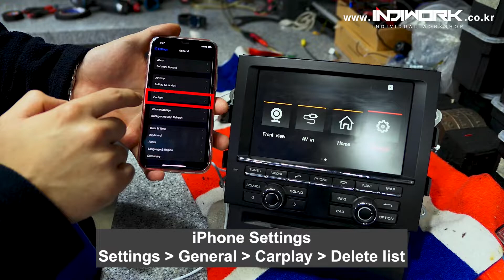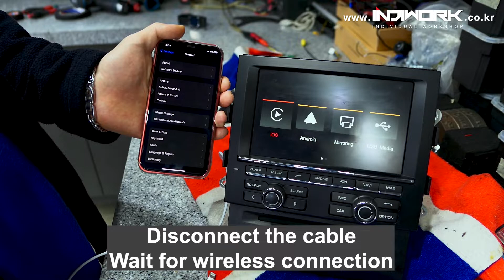How to Connect Wireless Carplay & Airplay by 인디웍 indiwork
"R" Factory  Application Model Type

SCB-LR-BOSCH
SCB-LR-HARMAN
SCB-PCM3.1
SCB-PCM4.0
SCB-SMEG